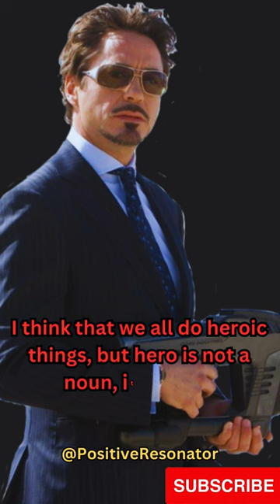Armor of Ambition: RDJ's Motivational Arsenal 💪😎🔥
Discover the incredible motivation and resilience of Hollywood icon, Robert Downey Jr. From overcoming personal struggles to rising to superstardom, his inspiring journey serves as a beacon of hope and determination. Learn how to channel his unstoppable mindset to conquer challenges, unlock your potential, and achieve greatness in your own life. Get ready to be inspired by the one and only, Robert Downey Jr.
If you're looking for inspiration, then look no further!